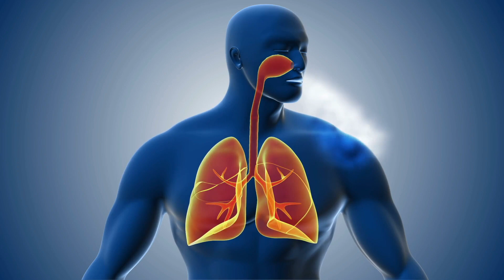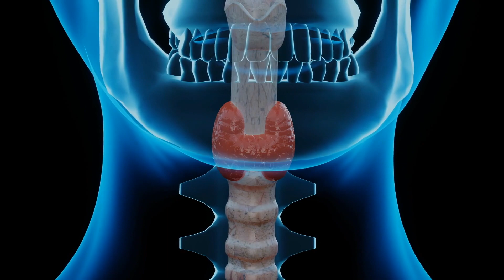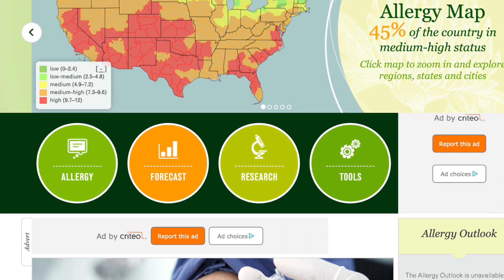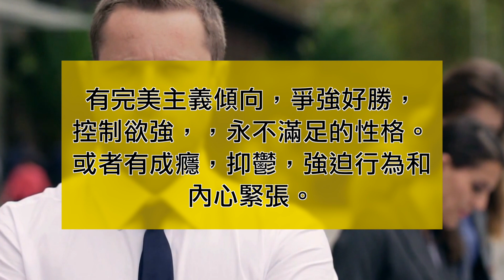花粉過敏最大的健康隱患是什麼？能接種新冠疫苗嗎？五種不要吃的食物，五件必須做的事情！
㊙️季節性過敏的人最大的健康隱患是什麼？它和新冠病毒感染怎麼區別？能接種新冠疫苗嗎？五種不要吃的食物，五件必須做的事情，過敏的人也能享受春風楊柳，萬紫千紅！ 【景端醫話】

00:00 季節性過敏的症狀與新冠的區別
02:46 季節性過敏的原因
04:43 過敏性鼻炎的原因
05:27 過敏需注意的事項

歡迎楊醫生的粉絲和觀眾朋友們加入“景端醫話官方群組”大家庭。我們在這裡暢所欲言，討論和分享有關健康保健醫學話題的心得體會。楊醫生也會在這裡跟大家互動。歡迎大家傳播分享這個群組。

端倪世界，守護健康。景端醫話揭秘古今中外的醫學智慧，探索人類健康的真諦。健康是四維的： 形體的健康襯托美麗，營養的滋潤煥發青春，能量的平衡和氣寧神，心靈的覺悟再造幸福。楊景端醫生曾任英國牛津大學訪問研究員，美國杰斐遜大學臨床精神病學教授，杰斐遜大學醫院整合醫學中心中醫和針灸項目主任，現任美國精神病學會高級會員，美國亞利桑那大學整合醫學中心教授，美國臨床針灸學院院長，新澤西，賓西伐利亞，和紐約州執照醫生，和美國楊氏整合醫學中心創始人和醫學主任。楊醫生出身於中醫世家，學貫中西，在精神，心理，行為和養生方面尤有心得，著有英文版："面向東方：現代人健康美容的古老秘訣" (HarperCollins，2016) 和"臨床針灸與古代中醫學" ( Oxford Press，2017) 。